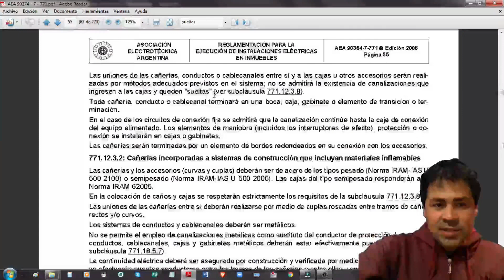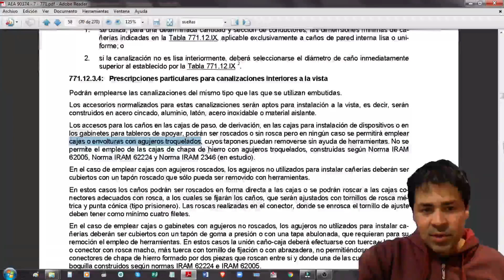⚡⚡👉 𝐂𝐀𝐍𝐀𝐋𝐈𝐙𝐀𝐂𝐈Ó𝐍 𝐄𝐋𝐄𝐂𝐓𝐑𝐈𝐂𝐀 👍 (𝖎𝖓𝖘𝖙𝖆𝖑𝖆𝖈𝖎𝖔𝖓 𝖈𝖔𝖗𝖗𝖊𝖈𝖙𝖆) 👍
VEAMOS LA IMPORTANCIA DE LEER LA AEA Y SUS PRESCRIPCIONES